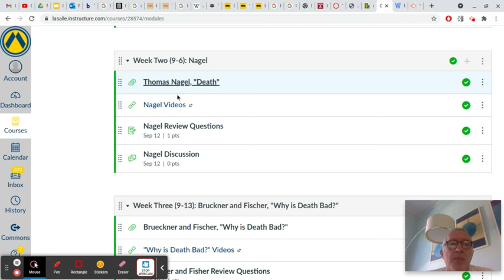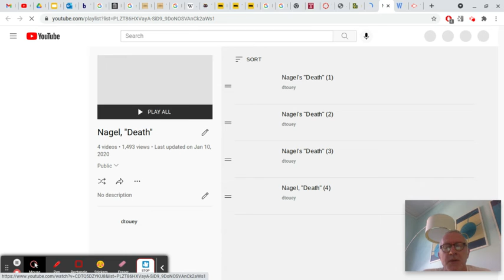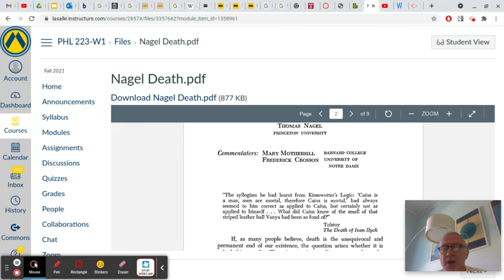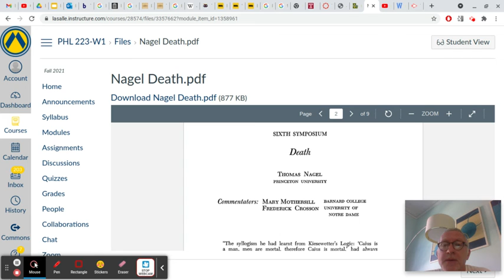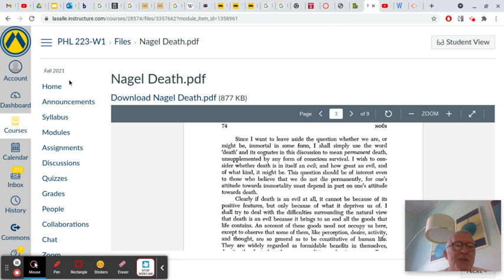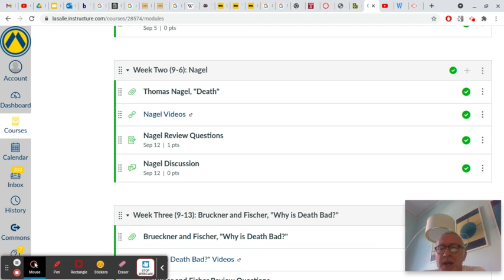PHL 223 Week Two Check-in